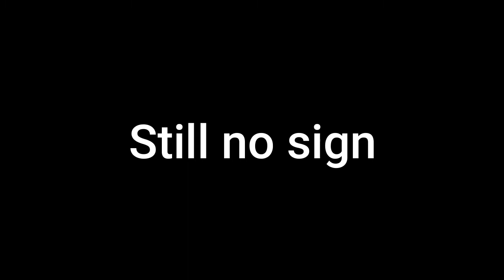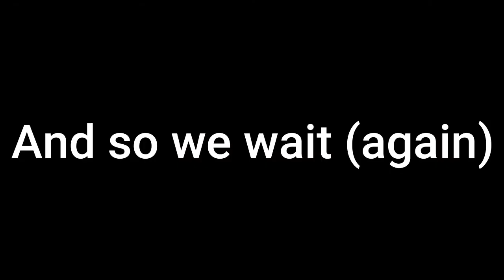Flute and waiting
Aruna (right) and Yuma (left) playing the flute while waiting for Nacha

Aruna : Watch us as we got Bored!!

Background music from here!!